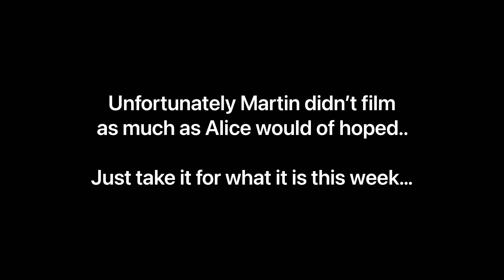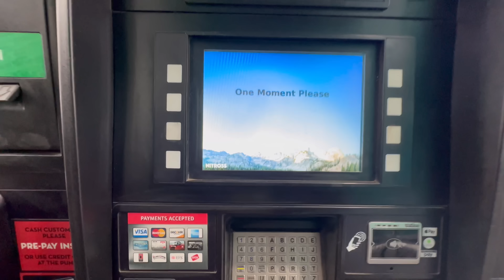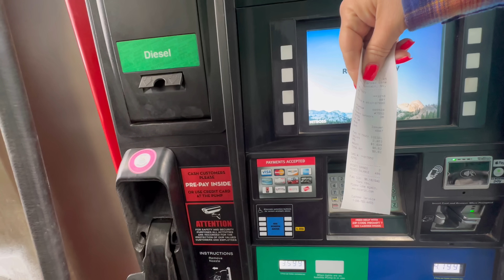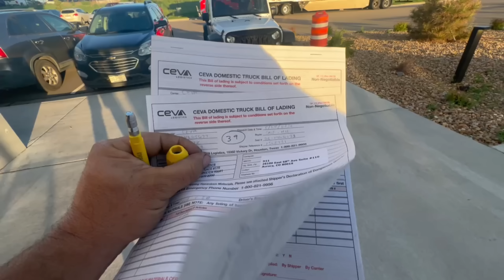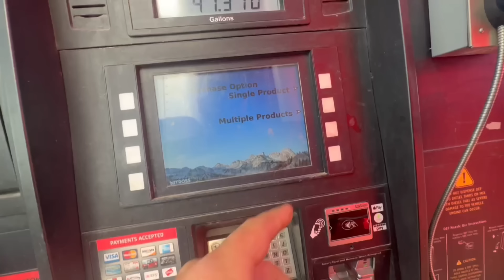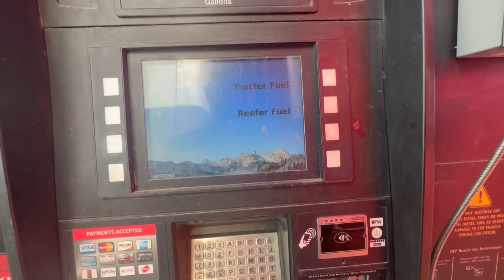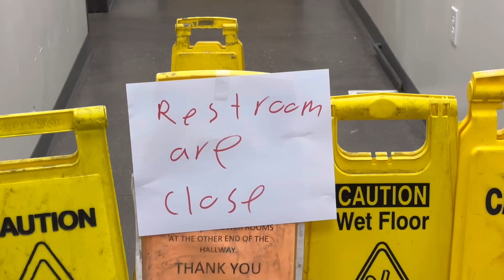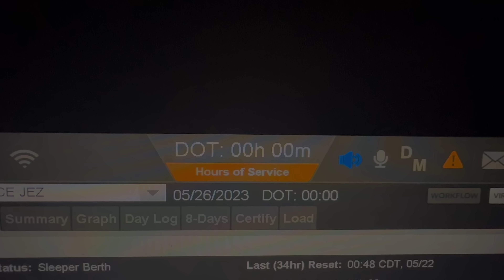“NEVER HAD A TRUCK DO THAT TO ME BEFORE" | Real Life Trucking - Episode #318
Download the Drivewyze PreClear app today and bypass over 830 weigh stations across North America, saving you fuel and time.